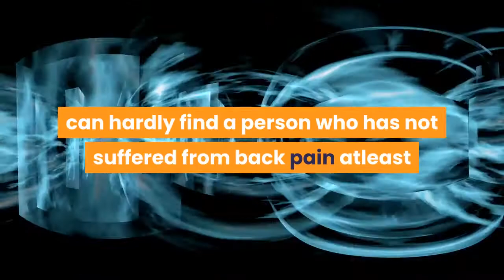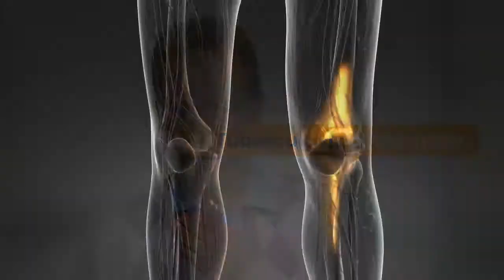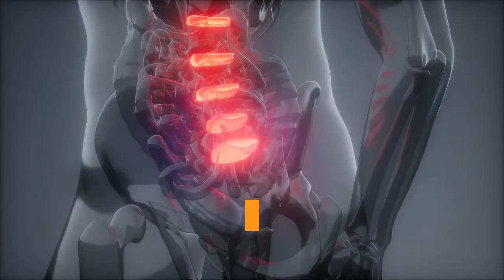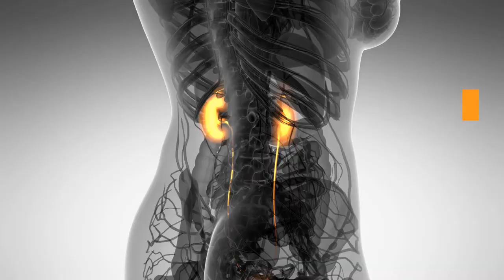Why lower back pain? | Causes of low back pain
Low back pain is a usual symptom amoung the modern civilised people.It affects mainly the middle aged and young adults of both sexes.People who work on the chair with out exercise and those who carry heavy loads regularly are prone to get this complaint.We can hardly find a person who has not suffered from back pain atleast once in life.The causes of  low backpain ranges from simple reasons like muscular strain to cancer of spine and hence backache should not be ignored.The pain is felt in lumbar and sacral region and may radiate to nearby sites.
The following are some causes for backache.
1) Backache due to diseases in the back.
2) Backache due to gynaecological problems.
3) Backache due to problems in other parts of the body.